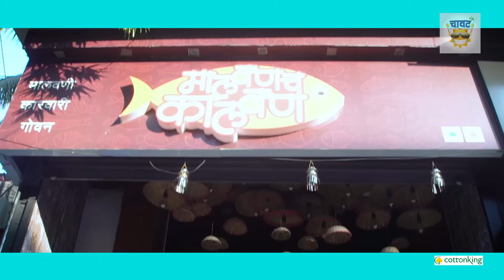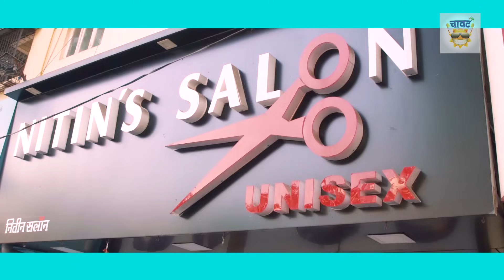Struggler Saala | Season 2 | Episode 9 | Chavat Marathi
अरारारारा खतरनाक. आदमी हू... आदमी से प्यार करता हू...

Cottonking Presents Struggler Saala Season 2

Written and Directed by Viju Mane

Cast:
Kushal Badrike Abhijeet B Chavan and Radha Sagar

Our Presenting Partner-Cottonking.